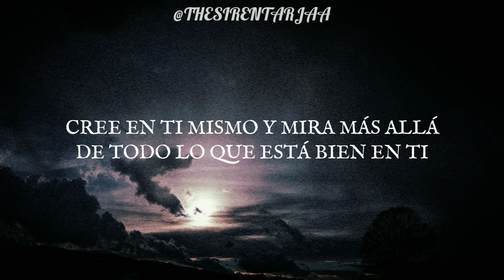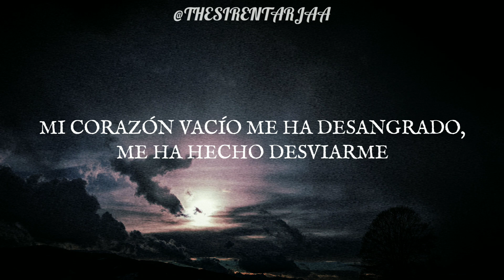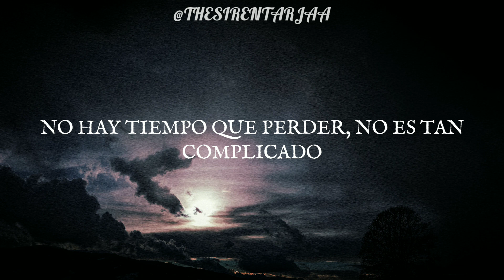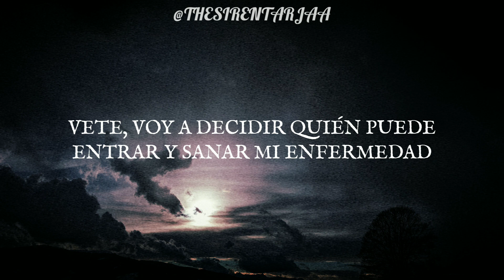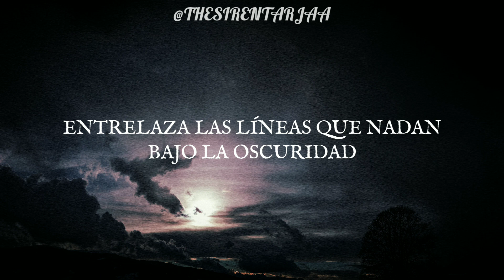Epica - Storm The Sorrow (subtitulado al español)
Canción: Storm The Sorrow
Banda: Epica
Álbum: Requiem For The Indifferent
Año: 2012

Video creado por @THESIRENTARJAA.